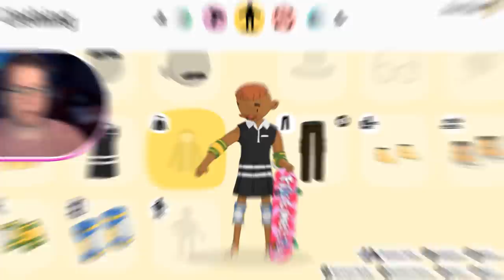Am I Too Old To Play This Game?!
In this DanTDM Live Gaming Video, DanTDM plays OlliOlli world which is a skateboarding game where you play to become the ultimate skate god.